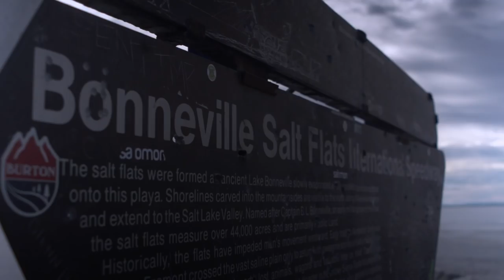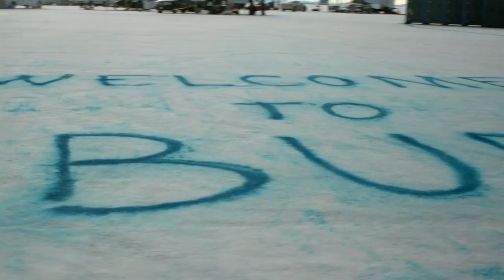Salt Bike A year with the Baron (narrated by Ewan McGregor)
Narrated by Ewan McGregor and featuring music from Razorlight and The Silver Seas, SALT BIKE tells the story of Dick Smith, who owns and runs the Barons Speed Shop in South London. He's an authority on the restoration and ground up builds of vintage Triumph and custom motorcycles. His days are spent surrounded by priceless classic and custom bikes in need of repair and rebuilds. And while, to some, this may seem like a perfect job, Dick, like so many of us has a dream. A dream that he believes will always be just out of reach. To race one of his hand made vintage Triumphs at the world famous Bonneville Salt Flats, in the USA. Until that is, one of Dicks customers mentions a speed record set in the 1950's, and asks whether it would be possible to build a bike from 1950's parts to break the as yet unbroken record.

FORMAT: H.264 MP4 *Plays on TV, Mac, PC, Cell Phone, or Tablet

Captions in English for hearing impaired